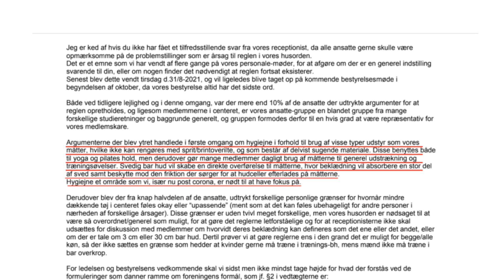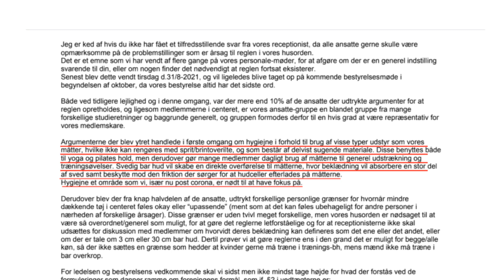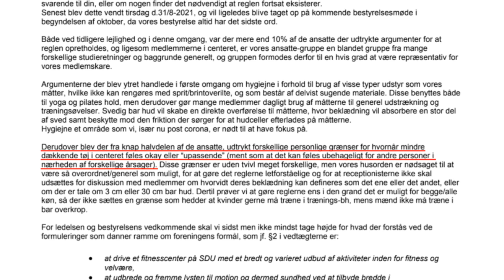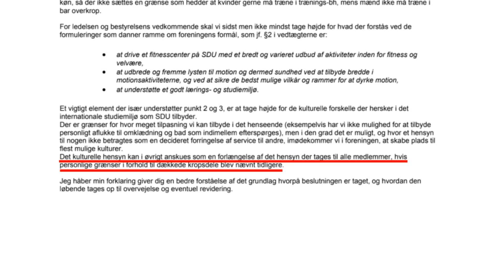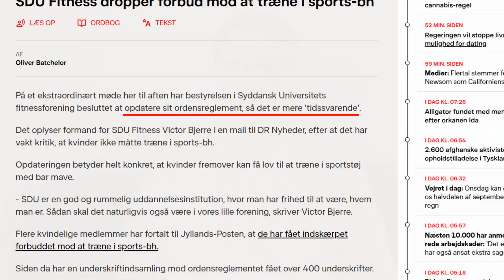Vinder Islams kvindesyn indpas i Danmark?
Inden for blot fire uger har vi haft to sager om synet på kvindekroppen. Først Firehøjskolen i Vejle, som forbød crop tops og og forleden var det SDU Fitness, der havde forbudt kvinder at træne iført sports-BH.

Hvad er det egentlig, der foregår?

KILDER:
Svar fra SDU Fitness til Rasmus Bukholdt (tilsendt mig pr mail)